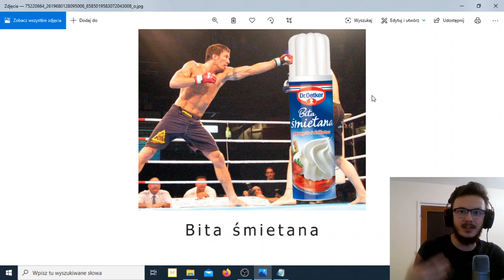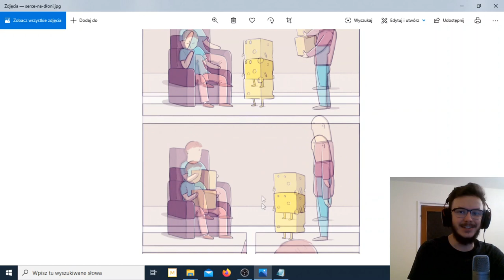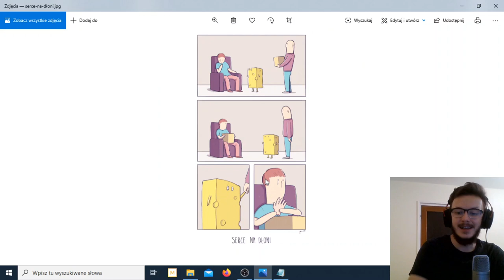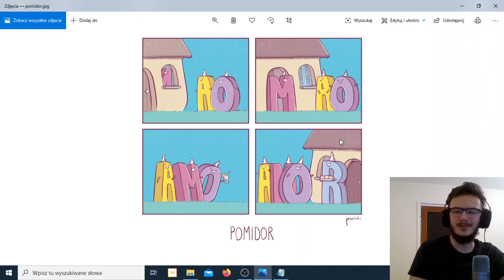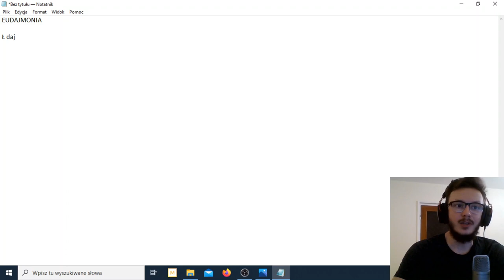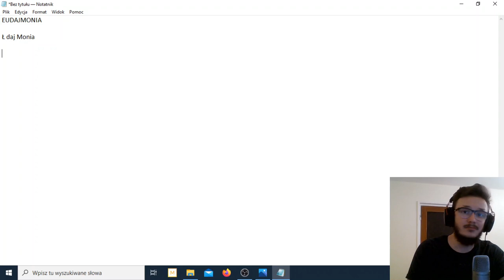Suchary i łamigłówki jako sposoby na lepszą pamięć!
Sposoby na lepszą pamięć mogą być bardziej kreatywne niż sądzisz! Mnemotechniki wymagają używania dobrych skojarzeń. Często jestem pytany, jak to robię, że wpadam na nie w mgnieniu oka? Zdałem sobie sprawę, że ostatnimi miesiącami bardzo często zerkam na gry słowne i obrazkowe suchary, które wymagają kreatywnego myślenia. Pomaga!

Na przykład słowo "eudajmonia" wcale nie jest łatwo skojarzyć bez odpowiedniego doświadczenia. Tymczasem możemy wyobrazić sobie, że "eu" to litera "ł" podawana w grze koło fortuny przez "Monię" (tak zdrobniale mówimy na Monikę). "Ł daj Monia!" - możemy krzyczeć w wyobraźni, chcąc zapamiętać ten filozoficzny termin.